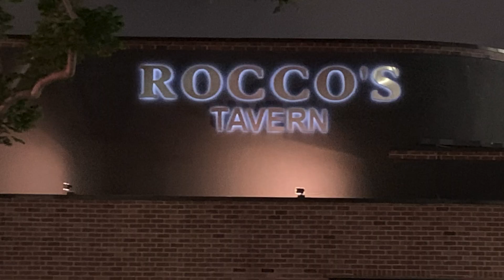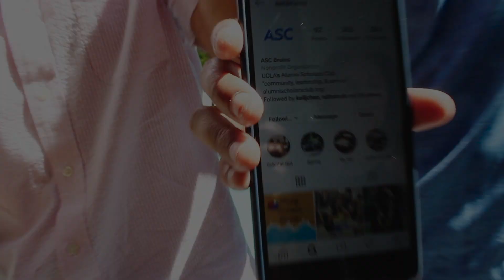"Truth Hurts" (Remix) - ASC Fall Quarterly